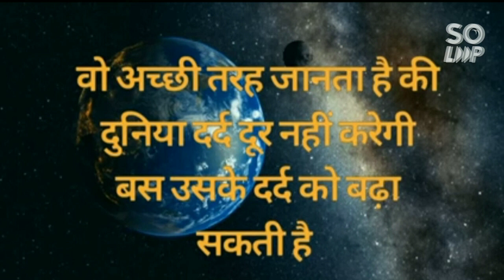परखो तो कोई अपना नहीं है,समझो तो कोई पराया नहीं है# motivational speech Hindi video inspirational .